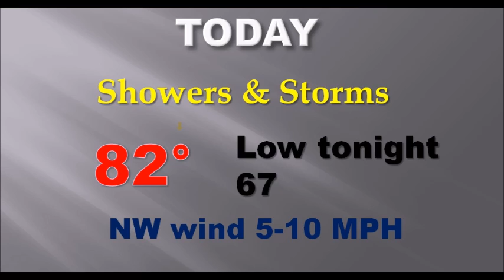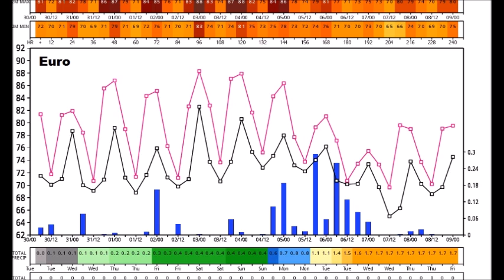Tuesday Video Update (5/30/17)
Good Morning!  There’s more rain in the forecast today.  And, in fact, wait until you see the maps.  There is a mention of rain in the forecast for the next several days.  I’ll walk through this shortened work week and through what could be a wet next weekend.  We’ll look at how much could fall and a peak into some mid June heat, too.  Here’s your 2 minute Tuesday morning personal weather briefing, with your toast and coffee this morning.